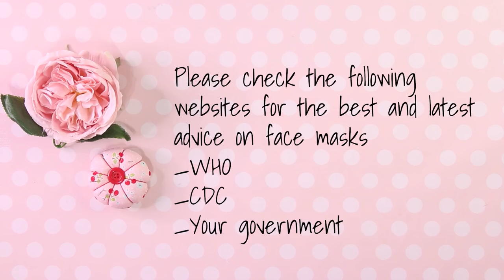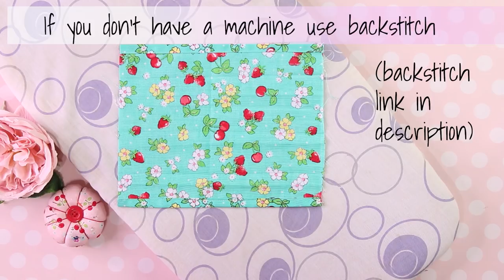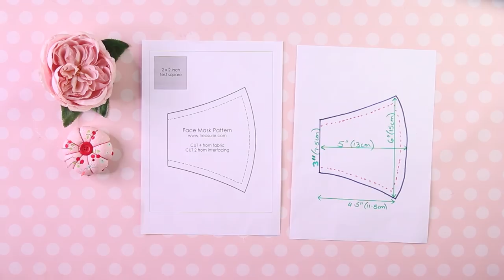DIY Mask, Face Mask - 2 Styles - Fabric Face Mask Pattern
DIY mask tutorial. Learn how to make 2 styles of fabric face mask. and includes update with filter
💖IMPORTANT - A DIY mask will NOT protect against coronavirus (COVID-19). In order to make an informed decision on wearing a DIY mask go to the following sites
➡Your local government website will have information specific to your country

Hi, I'm Treasurie and I aim to bring you the best sewing and craft tutorials with really easy to understand instructions.

I hope you enjoy and keep up with my new sewing and craft channel. Your comments mean a lot to me, so take a second to say hello.